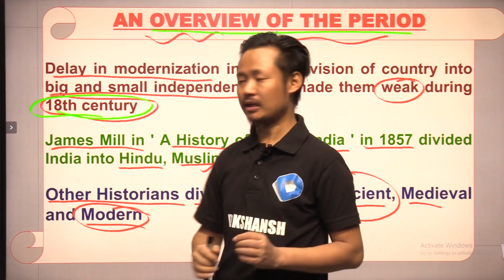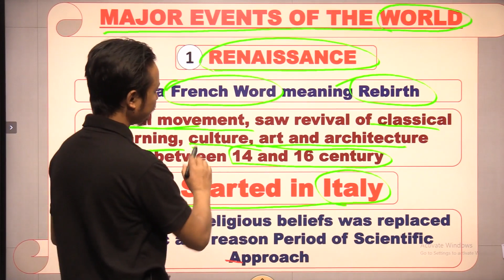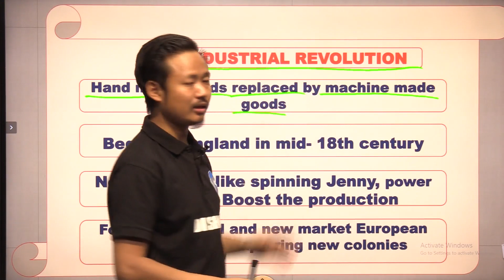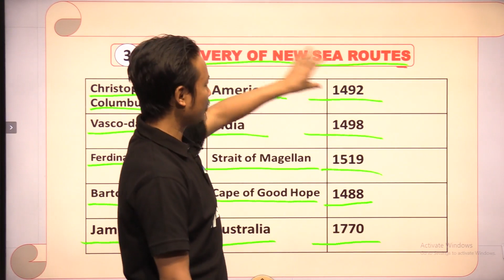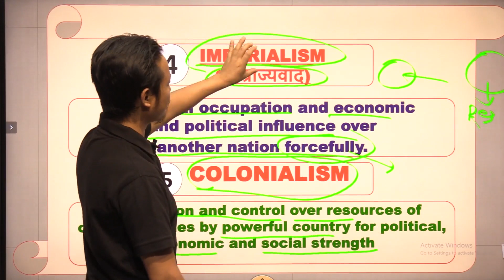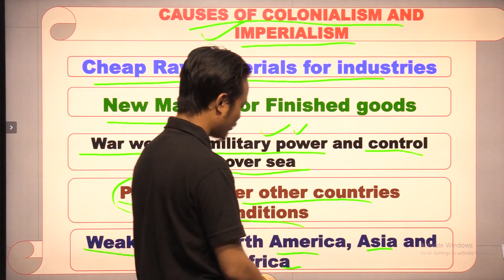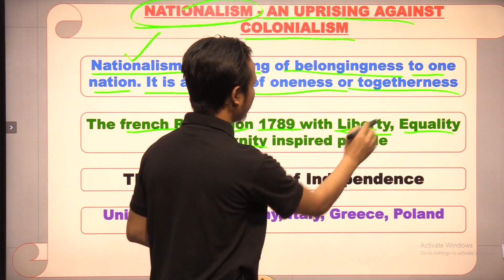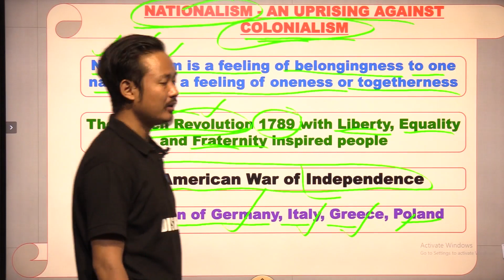Class 8 || S st || Part 1 || When Where And How